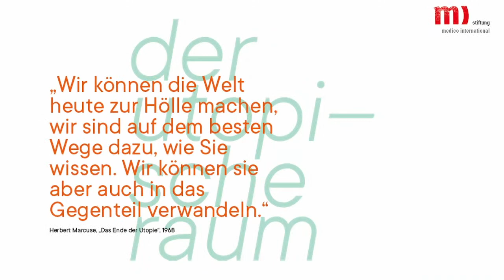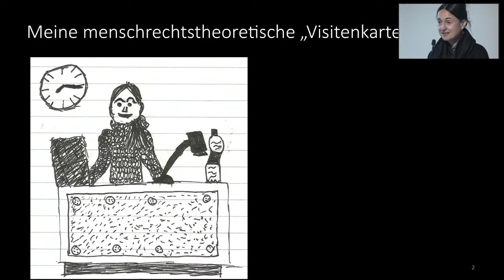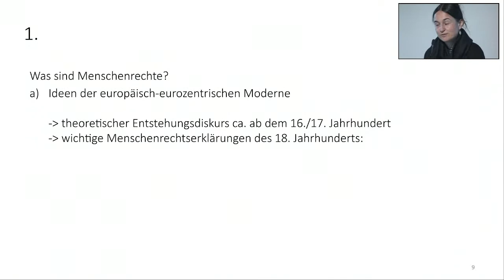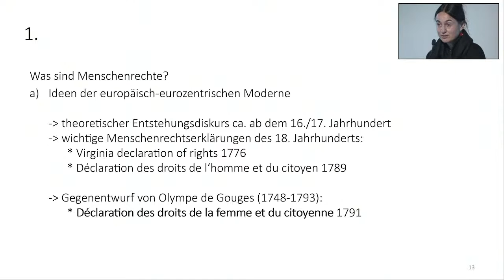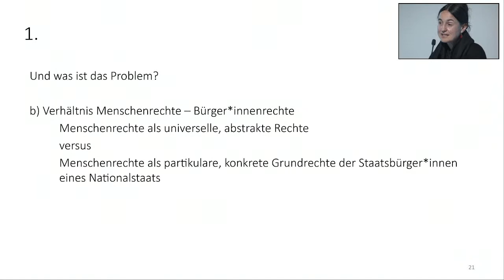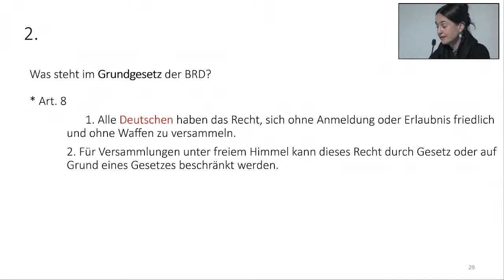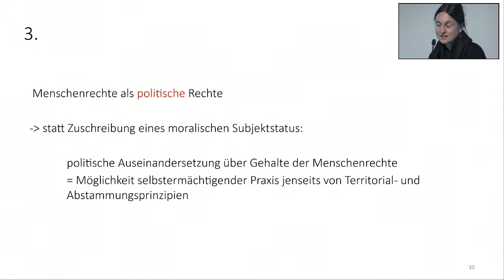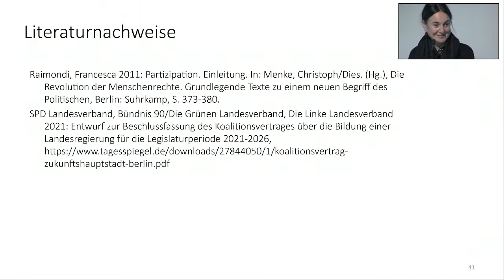Der utopische Raum - Menschenrechte als Weltbürger*innenrechte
Der Utopische Raum. Franziska Martinsen, Politikwissenschaftlerin an der Leibniz Universität Hannover über das Recht auf Teilhabe jenseits nationalstaatlicher Zugehörigkeit.

Der aktuelle Menschenrechtsdiskurs ist zweischneidig: Einerseits steht er für emanzipatorische Ziele, andererseits werden gerade unter dem Banner der Menschenrechte Kriege geführt, die zur Stabilisierung der herrschenden Weltordnung beitragen. Was muss geschehen, um die Menschenrechte von ihrer postkolonialen Indienstnahme zu befreien? Was ist nötig, um das auf Gerechtigkeit zielende Potential der Menschenrechte zur Geltung zu bringen? Mit ihrem Vorschlag, den Menschenrechtskatalog um ein allgemeines Recht auf politische Teilhabe unabhängig von der Zugehörigkeit zu einem bestimmten Staat zu erweitern, antwortet Franziska Martinsen auf die immer drängendere Frage, wie in der zunehmend von Migration geprägten Welt das fundamentale „Recht, Rechte zu haben“ (Hannah Arendt), verwirklicht werden kann.

Der Utopische Raum

Die Welt steckt in der Krise; eine sozial-ökologische Wende ist überfällig. Landauf, landab wächst das Bedürfnis nach Alternativen. Die aber entspringen weder alleine aus der Zurückweisung des Gegebenen, noch sind sie lediglich Gegenstand einer bloß gedachten Zukunft, sondern scheinen in den Alltagsutopien und im Handeln von Menschen bereits heute auf.

Daran knüpft der Utopische Raum an. Er vermittelt zwischen einem »Sollen« (es muss sich vieles ändern!) und einem »Schon-Sein« (wir fangen nicht bei Null an) und will damit dazu beitragen, die Forderung nach einer menschenwürdigen Welt aus einer abstrakten in eine konkrete Utopie zu verwandeln.

Der Utopische Raum versteht sich als Forum für Ideen und Projekte, die aufzeigen, wie Wege von der Empörung über die Schrecken der Welt zum Handeln gefunden werden können. Ein Handeln, das mit Blick auf den inzwischen erreichten Globalisierungsgrad notwendig auch global gedacht und entfaltet werden muss.

Kooperation

Der Utopische Raum ist eine Kooperation der stiftung medico international mit dem Institut für Sozialforschung sowie der Frankfurter Rundschau unter Mitarbeit von Gottfried Kößler, Almut Poppinga, Nina Sillem und Felix Trautmann.